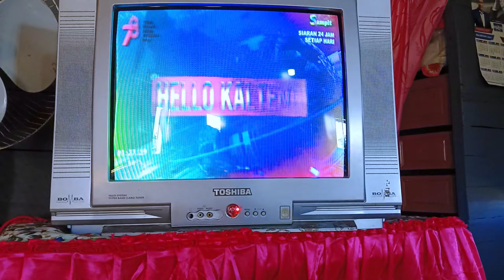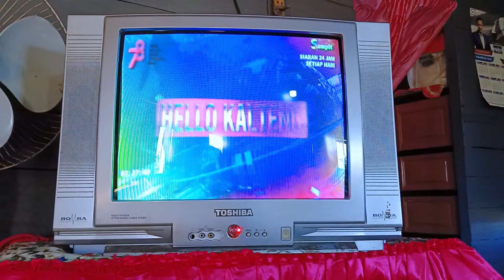Mesin tv China w com mode AV tidak ada suara gambar normal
servis mesin tv China w com rusak suara hilang gambar normal jika masuk ke mode AV sedangkan masuk ke mode tunner suara nya normal  gambar pun normal kerusakan seperti ini ada beberapa macam faktor bisa terjadi di IC audio,solderan ,serta jalur yang terputus akibat jalur korosi dan resistor putus bahkan yang lebih fatal bisa terjadi kerusakan di IC Croma nya , bagaimana cara saya memperbaiki nya ikuti tutorial nya sampai akhir video